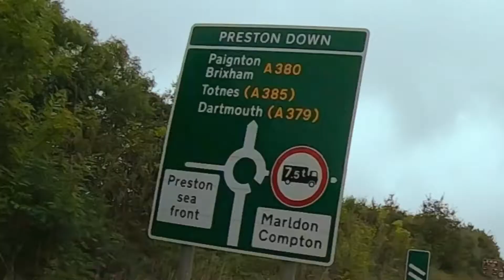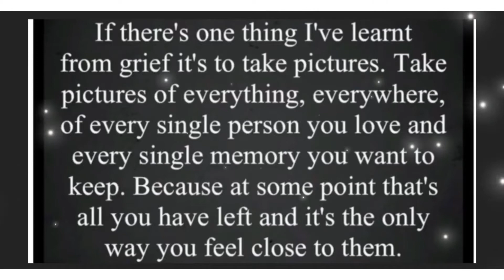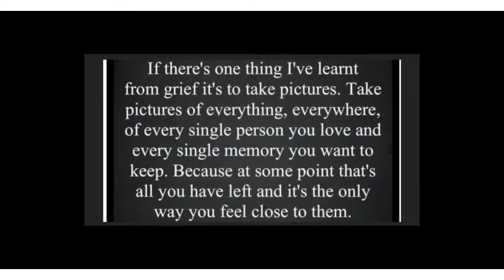A Matty’s drive with us production 25.09.21 Torquay - Paignton real time via ring road Devon 🚙 568